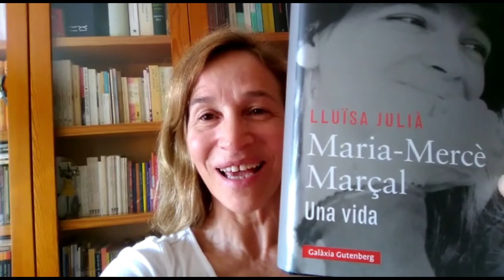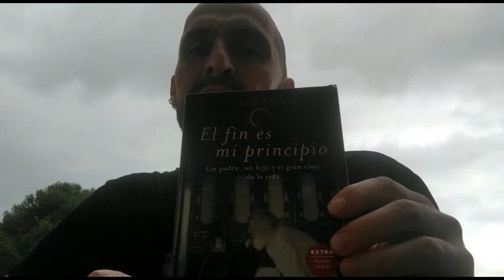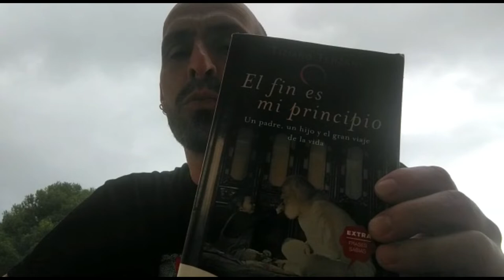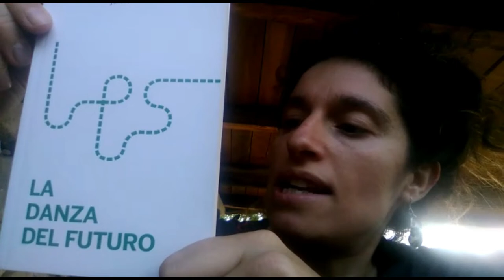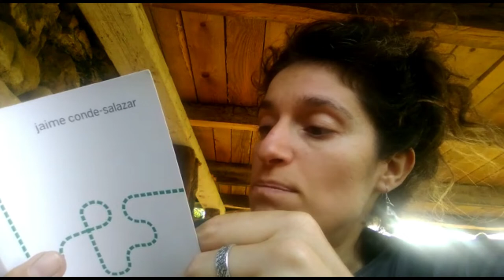Lectures recomanades - 3 (2020)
Jordi Solé Camardons: «Retorn al sol» de Josep Maria Francès / Rosa Cadafalch: «Maria-Mercè Marçal. Una vida» de Lluïsa Julià / Àlex Soler Casamada: «El fin es mi principio» de Tiziano Terzani i «Vegan gourmet. La cocina consciente de los cinco elementos» de Prabhu Sukh / Tessa Julià: «Entre dos silencis» d'Aurora Bertrana / Maria Ribera: «La danza del futuro» de Jaime Conde-Salazar